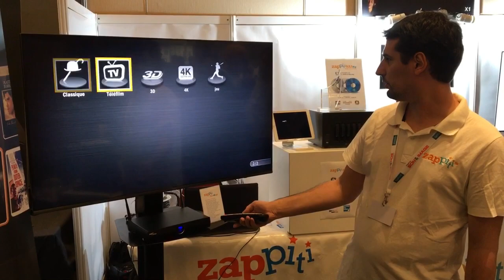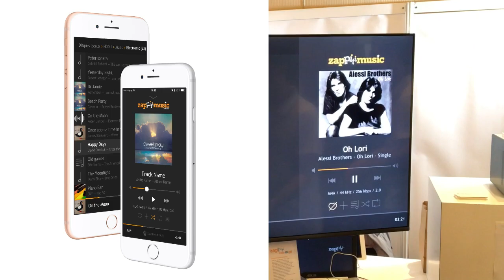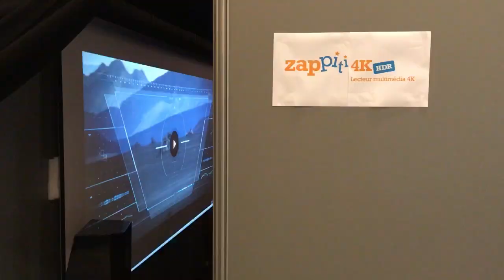Festival Son & Image 2017: Zappiti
Présentation du stand Zappiti au Festival Son et Image 2017.
Zappiti booth presentation at the Festival Son & Image 2017.